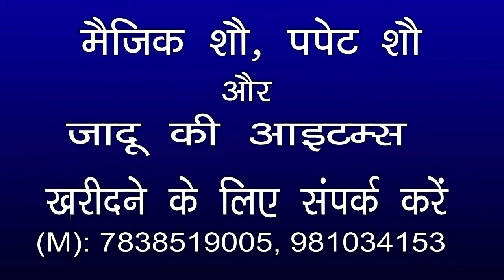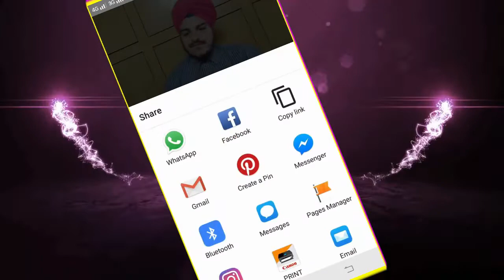Color Change Muffler (Big) Magic Gurdeep Singh Babbar (M): 7838519005 | Delhi, INDIA